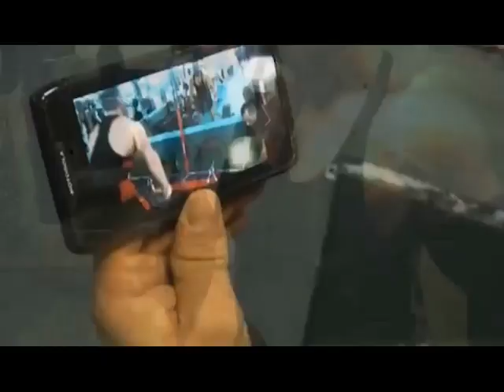Jermas Workout Mixtape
The Armenian Genocide[a] (also known as the Armenian Holocaust)[11] was the systematic mass extermination and expulsion of 1.5 million ethnic Armenians[note 2] within the Ottoman Empire (most of whom were citizens) by the Ottoman government from approximately 1914 to 1923.[12][13] The starting date is conventionally held to be 24 April 1915, the day that Ottoman authorities rounded up, arrested, and deported from Constantinople (now Istanbul) to the region of Angora (Ankara), 235 to 270 Armenian intellectuals and community leaders, the majority of whom were eventually murdered.

The genocide was carried out during and after World War I and implemented in two phases—the wholesale killing of the able-bodied male population through massacre and subjection of army conscripts to forced labour, followed by the deportation of women, children, the elderly, and the infirm on death marches leading to the Syrian Desert. Driven forward by military escorts, the deportees were deprived of food and water and subjected to periodic robbery, rape, and massacre.[14] Most Armenian diaspora communities around the world came into being as a direct result of the genocide.[15]

Other ethnic groups were similarly targeted for extermination in the Assyrian genocide and the Greek genocide, and their treatment is considered by some historians to be part of the same genocidal policy.[1][2]

Raphael Lemkin was moved specifically by the annihilation of the Armenians to define systematic and premeditated exterminations within legal parameters and to coin the word genocide in 1943.[16] The Armenian Genocide is acknowledged to have been one of the first modern genocides,[17][18][19] because scholars point to the organized manner in which the killings were carried out. It is the second-most-studied case of genocide after the Holocaust.[20]

Turkey denies that the word genocide is an accurate term for these crimes, but in recent years has been faced with increasing calls to recognize them as such.[21] As of 2019, governments and parliaments of 32 countries, including Brazil, Canada, France, Germany, Italy, Russia, and the United States, have recognized the events as a genocide.